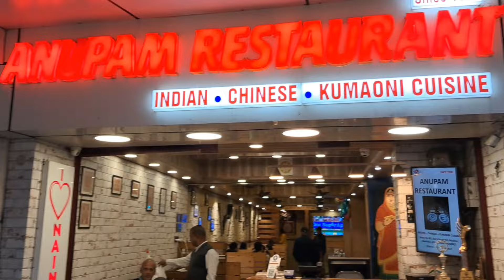नैनीताल || APRIL || मौसम|| HOTEL RATES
(budget hotels)

 Cheena peak track

Thanks